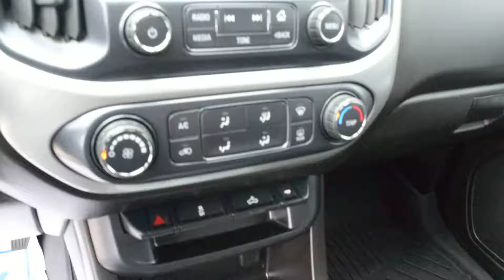2017 Chevy Colorado LT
THIS BLACK DIAMOND combines rugged, rock-solid work ethic and V6 power with striking looks that are sure to turns heads wherever you go...and even more so thanks to the LED light bar tucked away in the lower grill! Plus, it's a 1-owner vehicle with a clean carproof and no previous accidents or claims! SAVE thousands versus new and get the truck you REALLY want!! Just look at those features, including...

Feel the power of the 3.6L V6 engine (308hp & 275lb-ft of torque), cut through the night or glow in the day with the added LED light bar with a dedicated cabin-mounted switch, throw all your stuff in the back on the spray-in bedliner and keep it protected with the tonneau cover, find traction in every condition with the Autotrac 4wd transfer case, dial up your next destination in seconds on the touchscreen with built-in navigation, park with ease thanks to the rear view camera, turns heads with 18-inch black aluminum wheels, blast your tunes through the BOSE premium audio system, start it in seconds with remote vehicle start, or enjoy subtle features like the black Chevy bowtie emblems...and MUCH MORE!! This LT is loaded up with options and presents exceptional value versus new!! Drive it today!

Plus you can enjoy years of FACTORY WARRANTY which includes New Vehicle Limited Warranty (until 10/16/202 or 60,00kms whichever comes first), Powertrain Vehicle Warranty (until 10/16/2022 or 160,000kms) and MUCH MORE!! Drive with confidence knowing you're fully covered!!

- 1-Owner
- Clean CarProof

- 3.6L V6 Engine w/8-Speed Automatic Transmission
- Soft Folding Tonneau Cover
- Autotrac 4WD Transfer Case
- MyLink Touchscreen w/NAVigation
- Rear Vision Camera
- 18-Inch Black Aluminum Wheels
- Spray-On Bedliner
- BOSE Premium Speaker System
- Remote Vehicle Start
- Black Bowtie Emblems
- Sliding Rear Window
- Body-Colour Grill
- Steering Wheel Audio Controls
- GVWR: 6,00lbs
- Tilt/Telescope Steering Column
- Tailgate E-Z Lift & Lower Tailgate
- Stainless Steel Door Sill Plate
- MUCH MORE!

Stop by 801 Main St E Milton today and don't forget to bring your TRADE-IN!! Whether it's an old beater or a garage queen we offer top dollar for your previously owned vehicles!!...

Proudly serving Milton, Burlington, Oakville, Mississauga, Toronto, GTA, Brampton, Waterdown, Hamilton, Flamborough, Cambridge, Kitchener, Guelph, Waterloo, North Bay, Sudbury, Barrie, Thunder Bay, and all of Southern Ontario. Sales prices are plus HST and license. (Wallace Chevrolet Buick Cadillac)